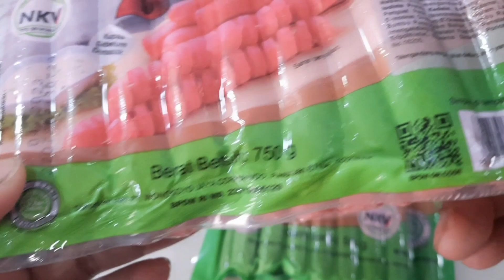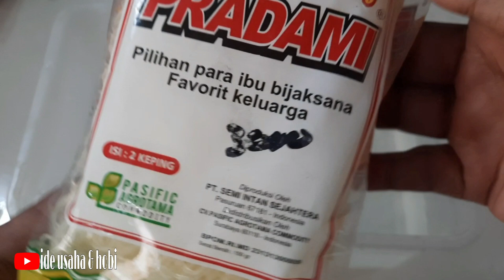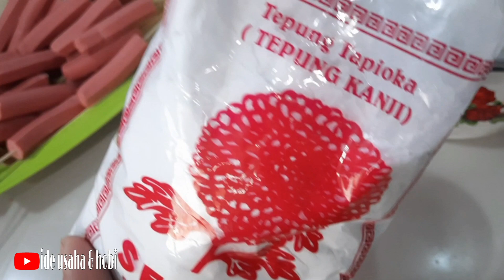IDE JUALAN : Bihun sosis telur gulung 2000an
ini sosis yang sering di pakai bakul2

sosis pendek 24rb isi 32pcs
sosis panjang 16rb isi 16pcs

l3bih lengkap tonton video nya sampai habis y lurr